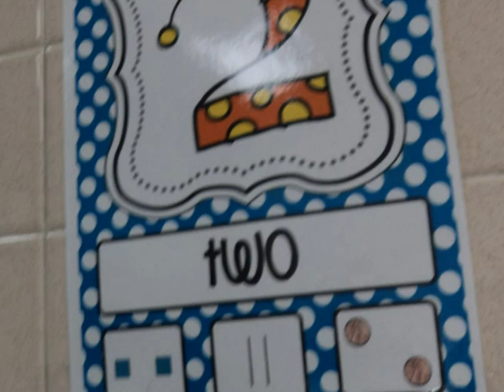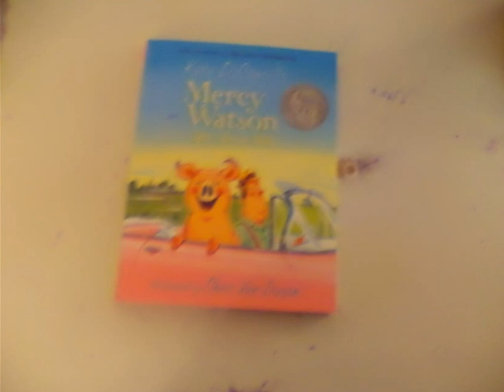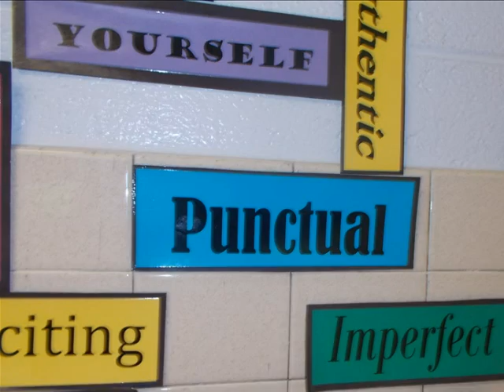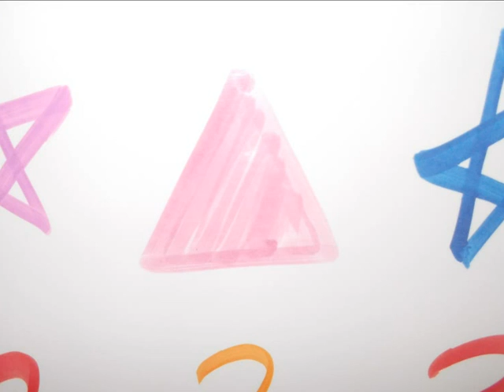Shapes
First graders took pictures of circles, rectangles, squares, and triangles in their school and classroom. They then narrated the video with facts about those shapes.